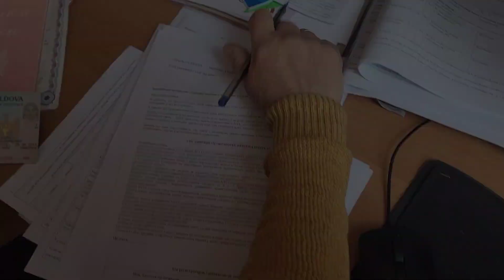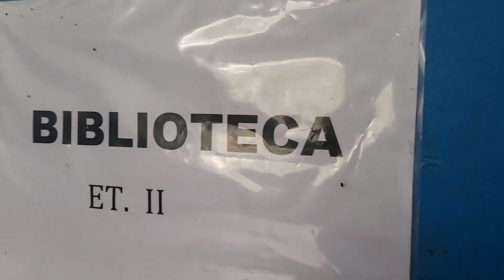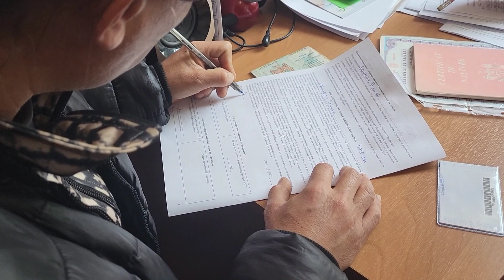Întâlnire cu cititorii noștri din satul Zgurița